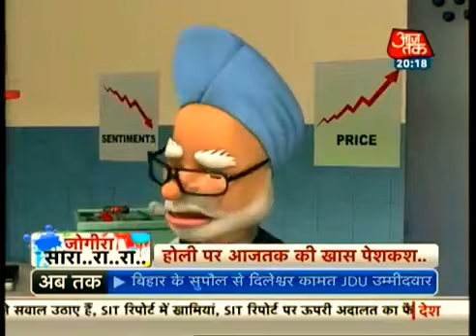होली हास्य गीत | Aaj Tak Holi Speacial | Jogira | Holi Geet | Holi Folk Singer | Pankaj Sakha Troupe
Logayak Pankaj Sakha & Troupe
(A Professional Group of Folk Music and Dance)

“Pankaj Sakha & Troupe” is a musical group of young, talented and professional artists.
The folk troupe conceptualized by Lokgayak Pankaj Sakha features a unique Indian music & dance group of enthusiastic & talented artists having a variety of songs & dances with beautiful costumes according to the function and the group known for its theme based musical concert.
Pankaj Sakha & troupe is performing and spreading the word on their special brand of music and fulfilling its role as a cultural ambassador for world peace and harmony through Indian Folk music and it has been performing on notable platforms in all over India.
as a Musical & Dance group we perform
1. Folk songs/Dances (U.P., Rajasthan, Haryana, Punjab & Bihar etc.)
2. Brij Holi Folk Songs & Phoolo ki Holi Program
3. Devotional /Sufi songs (Bhajan, Shlokas, Prayers etc.)
4. Choir Singing - Patriotic songs, Social Awareness Songs etc.
5. Traditional wedding Folk songs (U.P., Haryana, Rajasthan, Punjab, Bihar etc.)
6. Festival & seasonal songs (Chath Puja, Baisakhi, Shivratri, Basant, Sawan etc.)
7. Sanskrit/Urdu/Bhojpuri/Punjabi Songs, Rabindra Sangeet, Gandhi ji songs etc.
Contact - Pankaj Sakha - 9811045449, 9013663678
Office - D-239, Flat-12, 2nd Floor, Street-10, Laxmi Nagar, Delhi - 110092